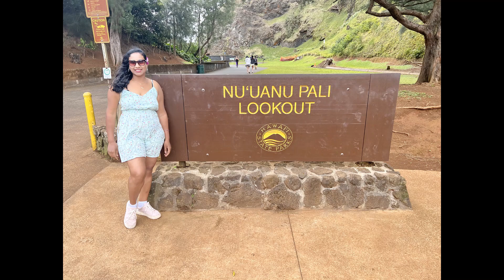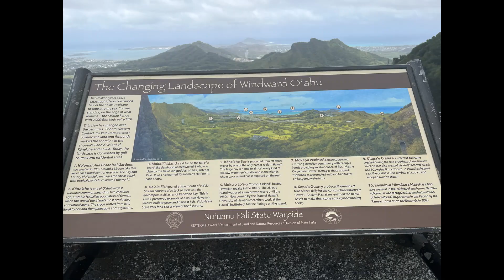201. USA - HAWAII - OAHU - LOOKOUT - MARKET PLACE - DAY 5 - MAY 2022